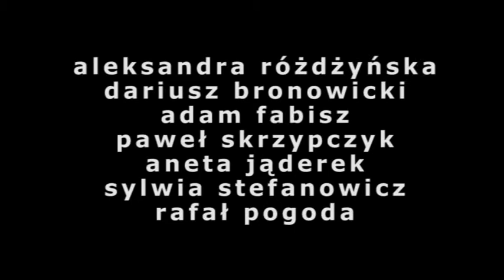Zabójcze nagranie cz2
Reżyser filmów niezależnych próbując ukończyć kolejną niskobudżetową produkcję wpada w kłopoty finansowe. W celu podratowania budżetu produkcji zatrudnia się na pół etatu w firmie farmaceutycznej, gdzie przypadkowo zostaje wplątany w morderstwo...
 Film był inspirowany: aferą Rywina,"Oknem na podwórze" Alfreda Hitchcocka, Świadek mimo woli -- Brriana De Palmy.

    Film fabularny - krótkometrażowy
    Produkcja: Polska
    Rok produkcji: 2008
    Dane techniczne: Barwny. 26 min

Obsada aktorska: Bodo Kox (Kefir), Paulina Zgoda (Marchewa), Adam Szyszkowski (Majonez), Sebastian Stankiewicz (Królik), Anna Markowicz (Papryka), Aleksandra Różdżyńska (dziennikarka), Dariusz Bronowicki (parkingowy), Adam Fabisz (ochroniarz), Paweł Skrzypczyk (kolega z biura), Aneta Jąderek (sekretarka), Sylwia Stefanowicz (instruktorka jogi), Rafał Pogoda (kolega z biura), Ben Talar (paparazzi), Jakub Półtorak (operator telewizyjny)